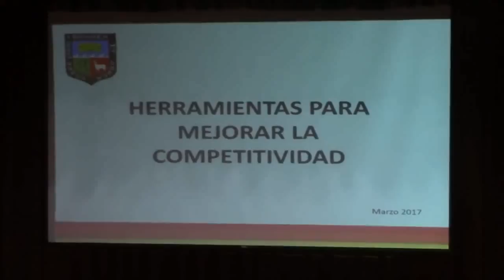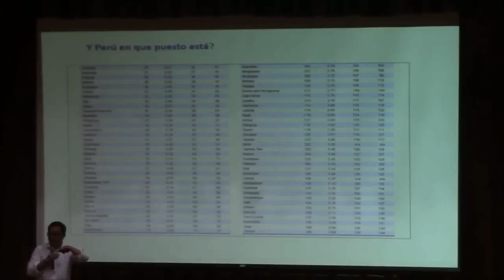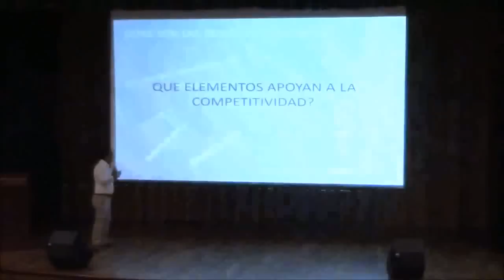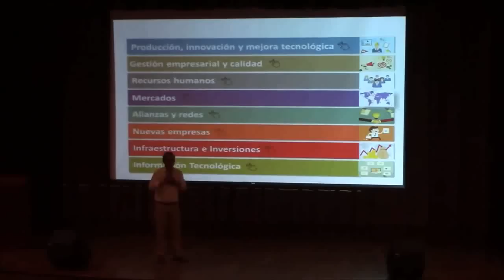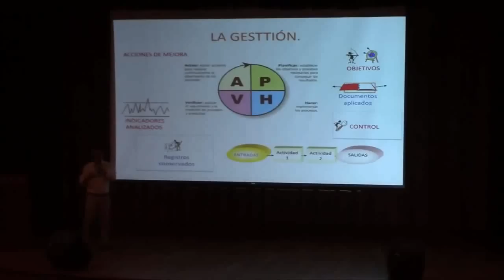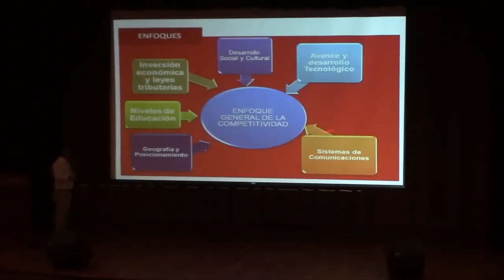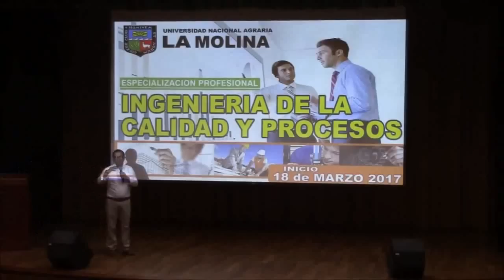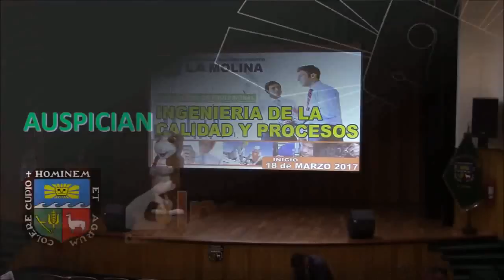HERRAMIENTAS PARA MEJORAR LA COMPETITIVIDAD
Charla Magistral, Ponente - Q.F y Auditor Líder ENNIO PEIRANO MEJÍA